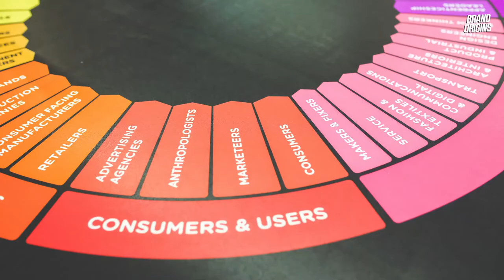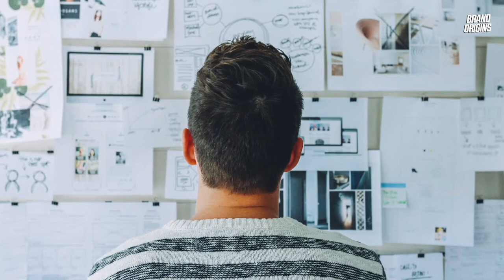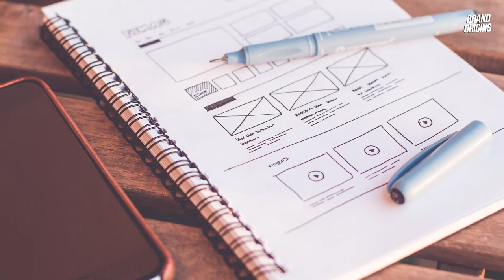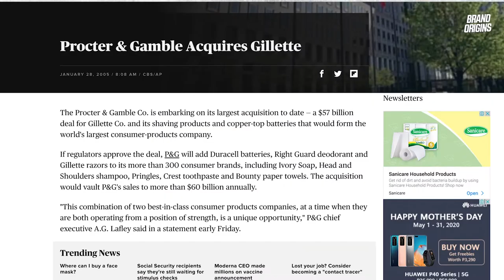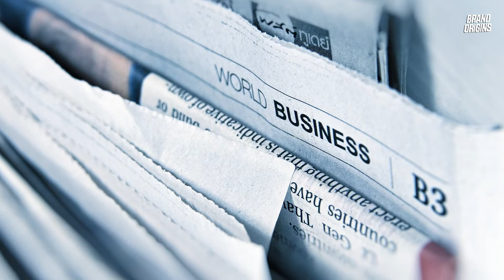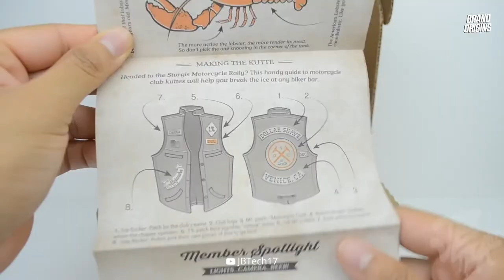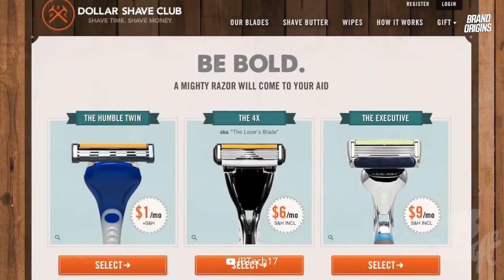Why Unilever Acquired Dollar Shave Club for $1 Billion Dollars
Ever wonder how Dollar Shave Club started out? From start to the acquisition, learn about how Michael Dubin turned Dollar Shave Club into a disruptor in a space that many have failed to make a dent in.